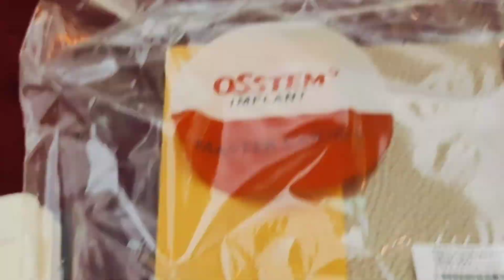Master Basic Implantology Training Program | Osstem Implant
master basic implantology training program,
osstem implant,
osstem course,
osstem classes
dental implant
implant
titanium implant